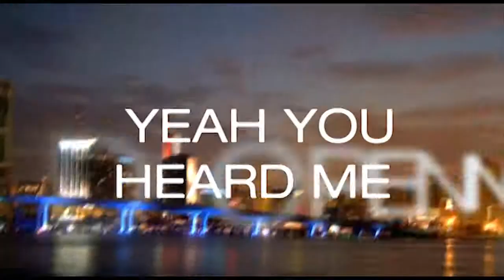MIAMI - CAFÉ OG BAR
MIAMI
CAFÉ & BAR

Grand opening Miami cafe & bar 1.april

10 kr - vand, sodavand, på alle shot.
20 kr - sjusser, stor fadøl

Dobbelt op på alle cocktails hele aftenen.

Welcome to MIAMI
Copenhagen will never be the same again